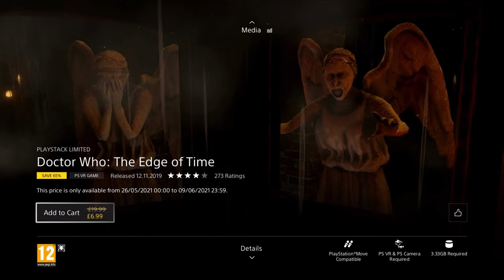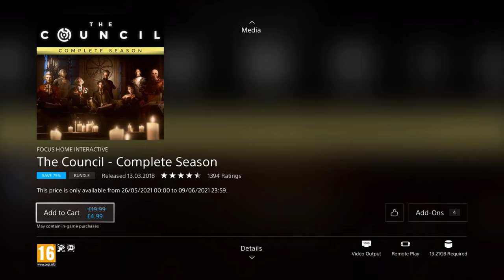The Best Unmissable PlayStation Game Deals [Days Of Play PSN Sale]